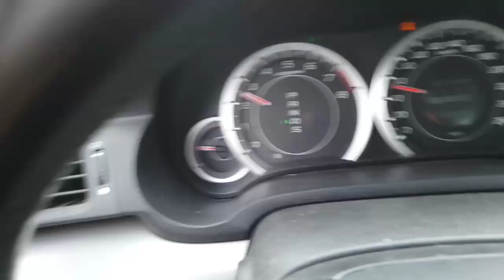Газель сгорела на Новой Риге